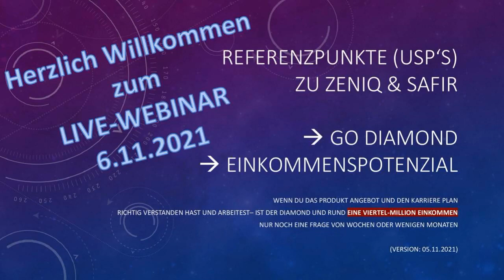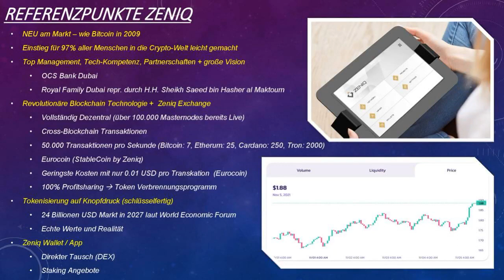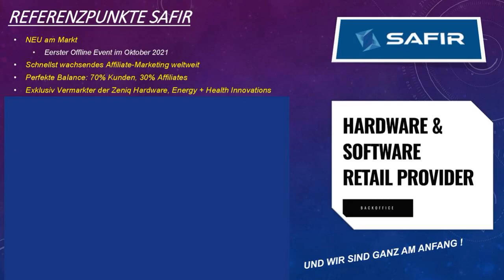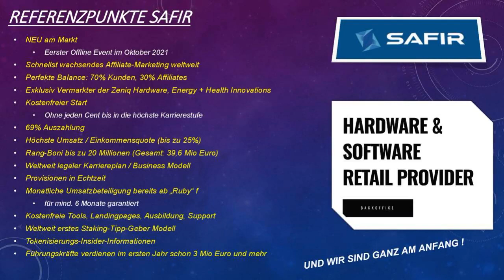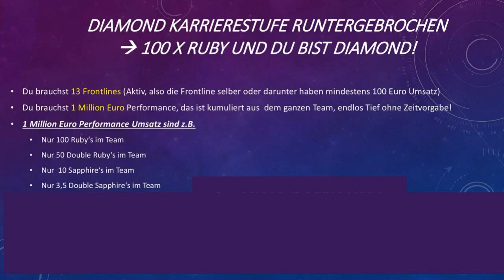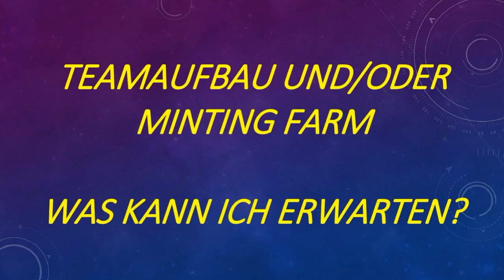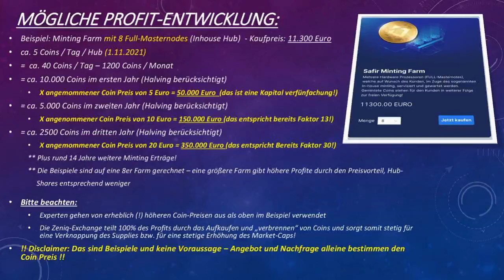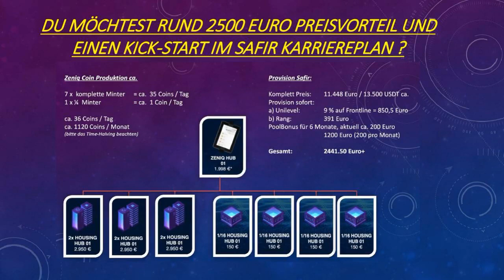SAFIR GO DIAMOND Training Deutsch vom 06112021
Immer auf dem Laufenden und - Für weitere Fragen steht Euch Euer Gastgeber zur Verfügung